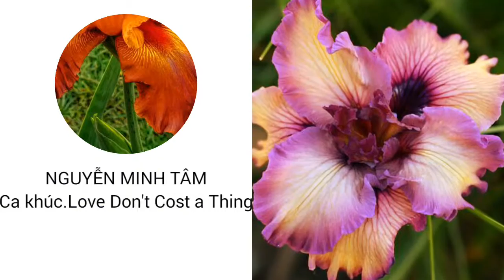Nguyễn Minh Tâm -Ca khúc: Love Don't Cost a Thing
You think you gotta keep me iced
You don't
You think I'm gonna spend your cash
I won't
Even if you were broke
My love don't cost a thing
Think I wanna drive your Benz
I don't
If I wanna floss I got my own

When you rolled up in the Escalade
Saw that truck you gave to the valet
Knew that it was game when you looked at me
Pulling up your sleeve so I could see the Rolley bling
Saw you later in the corner booth
Raising up a toast so I would notice you
But your heart's a mess
Think you outta know
Doesn't matter if you're balling out of control

[2] - All that matter's is
That you treat me right
Give me all the things I need
That money can't buy yeah

[Repeat 1]

When I took a chance
Thought you'd understand
Baby credit cards aren't romance
So you're tryna buy what's already yours
What I need from is not available in stores
Seen a side of you that I really feel
Doing way too much, never keep it real
If it doesn't change, gotta hit the road
Now I'm leaving, where's my keys?
I've got to go

[Repeat 2]

[Repeat 1]

A thing, a thing, a thing
Yeah, yeah, yeah
You think the money that you make
Can substitute the time you take
Take the keys here to my heart
Then you can win my heart, and get what's in my heart
I think you need to take some time
To show me that your love is true
There's more than dollar signs in you